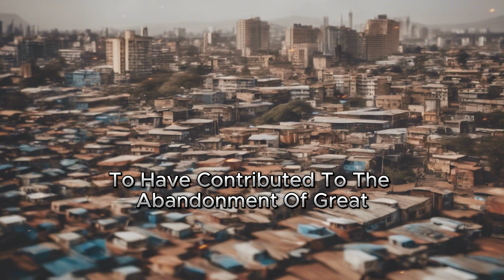The Untold Stories of the Great African Empires | A Journey Through Time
The Erasure of Black History in American Education (Black Culture)
Africa is often overlooked in many historical narratives, with the focus instead often placed on the histories of European, Asian, or Middle Eastern empires. However, the African continent boasts a rich and complex history, characterized by the rise of powerful empires that played important roles in shaping the continent's destiny and influencing the broader world.
Embark on a journey through time with the untold stories of the great African empires. Explore African tales, Nigerian folktales, and the rich history of African kings and queens in this captivating video.

The history of Africa is a tapestry of diverse cultures, civilizations, and empires that have risen and fallen over millennia. Some of these empires are well known today to African while others have fallen into oblivion.
In this comprehensive exploration, we will embark on a journey through time to uncover the stories of some of the great African empires, from their beginnings to their eventual decline.